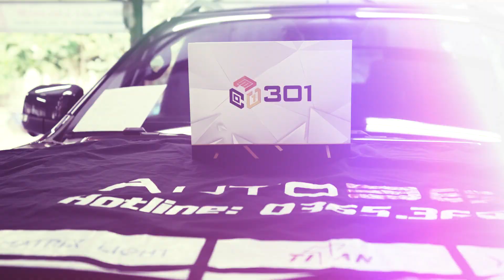FORD RAPTOR NÂNG CẤP BI GẦM TITAN 301 TẠI AUTO365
Đây chắc có lẽ là một trong những dòng bi gầm từ nhà Titan đầu tiên sở hữu 3 nhiệt màu trong cùng 1 quả Bi
- Sử dụng Cos 35W/ Pha 40W đem đến trải nghiệm ánh sáng đậm, tỏa đều
- Nhiệt màu 3000K - 4300K - 5500K
- Chống nước đỉnh cao nhờ đạt tiêu chuẩn IP68
- Nội dung video:
00:00 Giới thiệu chung về Bi Gầm Titan 301
00:30 Ánh sáng thực tế của bi Gầm Titan 301 sau khi lắp lên Ford Raptor
▶️ Độ CAMERA 360 - camera hành trình - HUD - TPMS cho xế yêu

✅ AUTO365.VN - Hệ thống 83 điểm nâng cấp đèn ô tô - đồ chơi xe hơi, chăm sóc xe lớn nhất Việt Nam!
✅Đối tác chiến lược của các thương hiệu đèn: X-Light - GTR - Osram - Tirtim - Henvvei - Titan do 365 GROUP phân phối độc quyền.